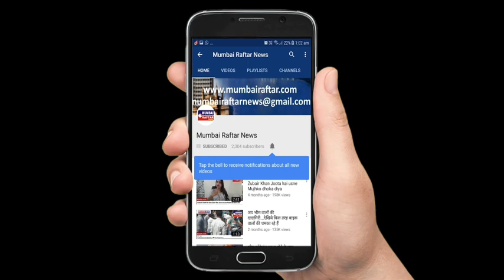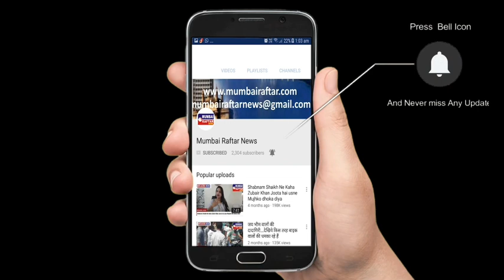THE LAUNCH OF ACTOR MAYANK SHEKHAR S NEW SONG SWAG DI SAWARI-